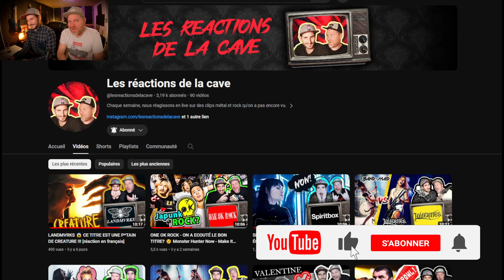NEMOPHILA 🔥 RISE 🌅 LE METALCORE DU SOLEIL LEVANT ? [réaction français]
Salut à tous les amateurs de rock et métal! Dans cette vidéo, nous, Nico et Simon, plongeons tête baissée dans la puissante scène musicale japonaise en réagissant au groupe Nemophila et à leur titre sensationnel "Rise". Nous discutons des caractéristiques uniques du groupe, de notre amour pour les bières japonaises et bien d'autres choses encore!

Credits:
Lyrics：mayu / SAKI
Arrengement：Kensuke Akiyama

Music Video Editing：Satoshi Qurata / Akiho Murasawa